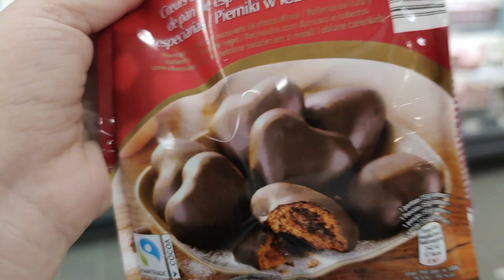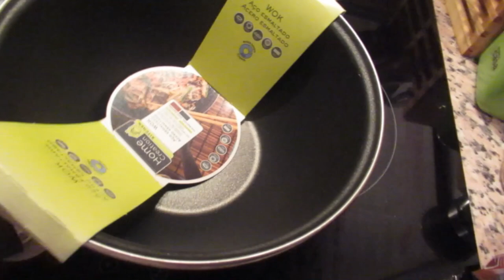Фунчоза пальчики оближешь 🤤Мой рецепт 🤓Скоро новый год🎄 Реальная жизнь в ИСПАНИИ VLOG